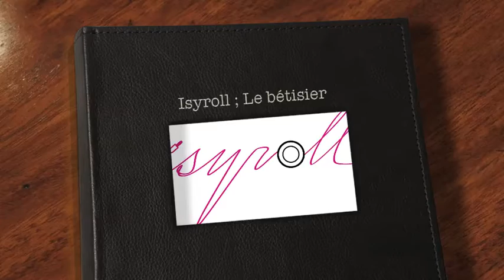Isyroll ; Le bétisier